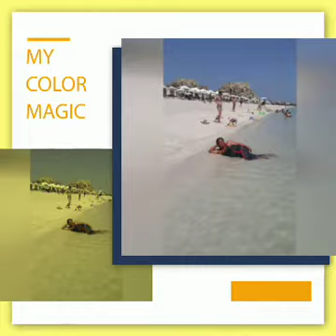Beat the heat at Rixos bab bahr at ras al khaimah